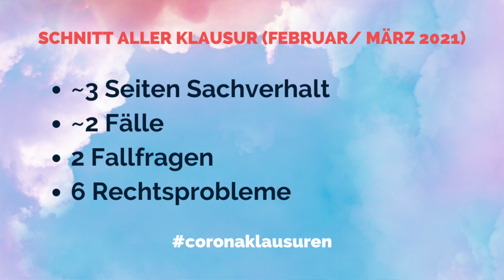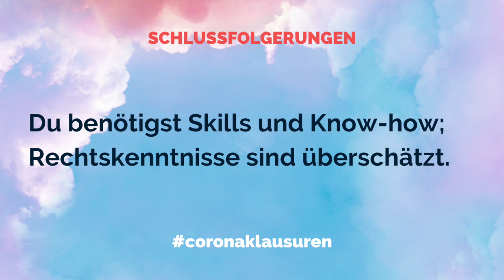Hat Corona die Examensklausuren verändert? – endlich jura.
Der Ausbruch der Coronapandemie hat dazu geführt, dass Hunderte Kandidat*innen, deren Freiversuch längst hätte stattfinden sollen, mehrere Freisemester angerechnet bekamen. Das versetzte sie in die Lage, insgesamt mehr Zeit zu haben, sich auf den Freiversuch vorzubereiten.

Das wirft die Frage auf: Werden damit diejenigen, die keine Corona-Freisemester hatten, nicht erheblich benachteiligt?

Wäre es da nicht nur fair, die Klausuren sowohl umfangreicher als auch schwieriger zu machen – einfach, um einen Ausgleich zu schaffen?

Ich habe mich kürzlich dieser Frage angenommen und mir exemplarisch den Examensdurchgang Februar/ März 2021 in NRW ganz genau angesehen.

Sind die Examensklausuren tatsächlich umfangreicher und schwieriger geworden? Let’s find out …

SCHNITT ALLER KLAUSUREN AUS FEBRUAR/ MÄRZ 2021

    … und so sieht der Schnitt für alle Klausuren dieses Durchgangs aus:

- ~3 Seiten Sachverhalt (nicht unüblich)
- ~2 Fälle (nicht unüblich)
- 2 Fallfragen (nicht unüblich)
- 6 Rechtsprobleme (eher unüblich)

SCHLUSSFOLGERUNGEN

    Die Klausuren im Examen sind seit Ausbruch der Coronapandemie zumindest nicht umfangreicher geworden. Zwei Fälle mit je einer Fallfrage auf drei Seiten Sachverhalt entsprechen dem, was ich seit Jahren beobachte.

Durchschnittlich sechs (statt fünf) Rechtsprobleme pro Klausur sind natürlich besorgniserregend; allerdings dürfen wir dabei nicht vergessen, dass die Strafrechtsklausur das Bild mit ihren elf Problemen verfälscht, sodass ich auch hier nicht von einer Überraschung sprechen würde.

Der Durchgang beweist einmal mehr: Du benötigst Skills und Know-how; Rechtskenntnisse sind überschätzt.

Es ist unmöglich, den gesamten examensrelevanten Stoff zu lernen, da er sich faktisch nicht eingrenzen lässt.

Du kannst dir lediglich einen Überblick über gängige Rechtsprobleme verschaffen, die – das zeigt der hier besprochene Durchgang eindrücklich – nur einen Bruchteil derer ausmachen, die sich dir in Klausuren potenziell stellen können.

Du benötigst Skills und Know-how, die dich in die Lage versetzen, auch mit dir bis dato unbekanntem methodisch sauber umzugehen.

Das setzt voraus, dass du die gesetzliche Systematik der wesentlichen Rechtsnormen verinnerlicht hast und mit den wichtigsten ungeregelten Instituten umzugehen weißt.